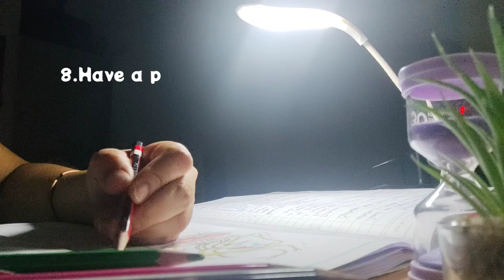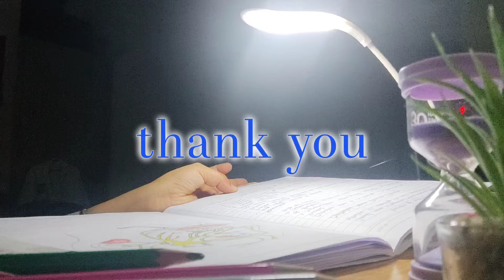lets motivate together ✍️😉